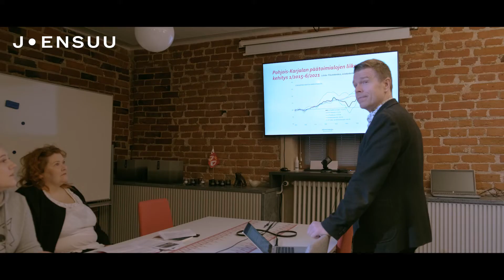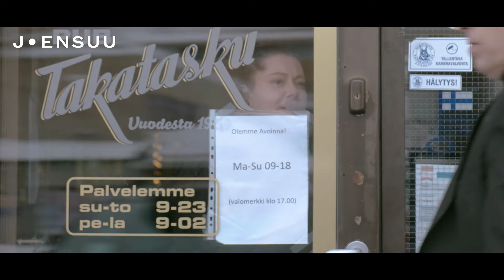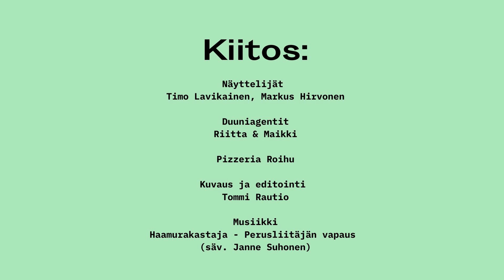Duunit tutuksi osa 1: Lavikaisen matkassa, ravintola-ala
Löytyisikö linnasta töitä ilveilijälle? Olisiko ravintola-ala se juttu vai palaisiko viihdetaiteilija Lavikaisella kokin hommissa kastikkeet pohjaan?

Videolla Lavikaisen Timo pistäytyy Pielisjoen linnassa kysymässä töitä. Pohjois-Karjalan maakuntajohtaja Markus Hirvonen vinkkaa millä toimialoilla osaajia nyt erityisesti kaivataan. Pizzeria Roihun salin keisari ja pizzamestari kertovat Timolle mitkä ominaisuudet auttavat menestymään ravintola-alalla. Erityisesti siellä salin ja keittiön puolella!

Yhteishaku käynnissä ammatillisiin tutkintoihin ja valmentaviin koulutuksiin 22.2.–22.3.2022. Joensuussa ravintola- ja catering-alan, sekä ruokapalvelun puolella osaajaksi kouluttaa Riveria:

Mitä muita ammatteja, reittejä ja koulutusmahdollisuuksia ravintola-alalle löytyy?  Kysy myös vapaista työpaikoista Luotsin duuniagenteilta!